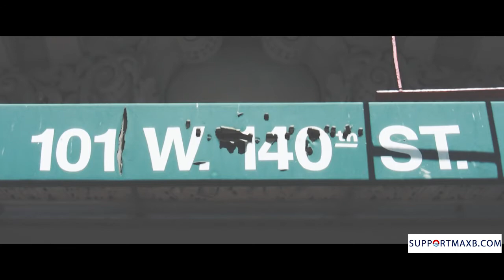Camron Speaks on Max B & Where The Wave Was Invented